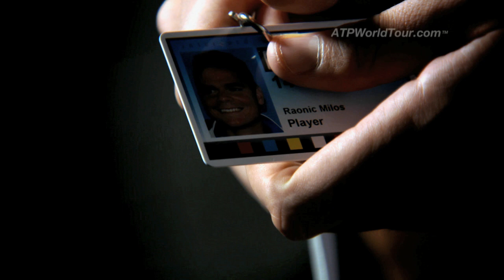ATP World Tour Uncovered Raonic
In season 6, episode 44, ATP World Tour Uncovered profiles Milos Raonic, who is hoping to cap a breakthrough year by making his debut at the Barclays ATP World Tour Finals.